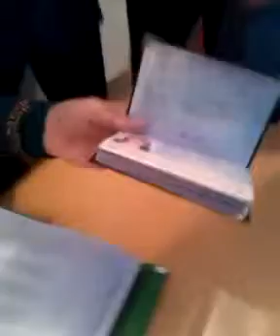8/08. Նրանց փոխարեն արդեն քվեարկել են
Սահմանադրական հանրաքվե. 2015